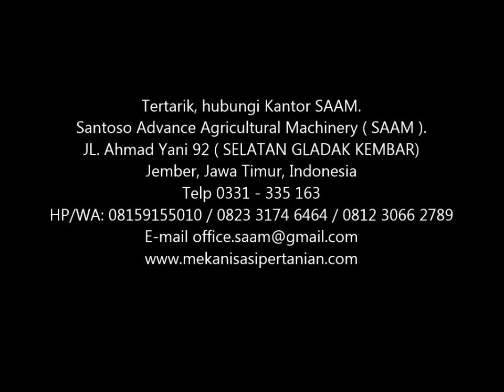MESIN PEMASANG PLASTIK MULSA PAKAI TRAKTOR RODA DUA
ALAT PEMASANG MULSA / PLASTIK MENGGUNAKAN TRAKTOR RODA DUA.

- Bisa dipasang di Traktor Roda Dua jenis apa saja ( dengan sedikit modifikasi).
- Membantu percepatan pemasangan mulsa / plastik di lahan yang luas.
- Harga Rp 3,500,000 per unit.

Tertarik, hubungi Kantor SAAM.
Santoso Advance Agricultural Machinery ( SAAM ).
JL. Ahmad Yani 92 ( SELATAN GLADAK KEMBAR)
Jember, Jawa Timur, Indonesia
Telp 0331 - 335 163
HP/WA: 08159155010 / 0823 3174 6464 / 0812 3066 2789